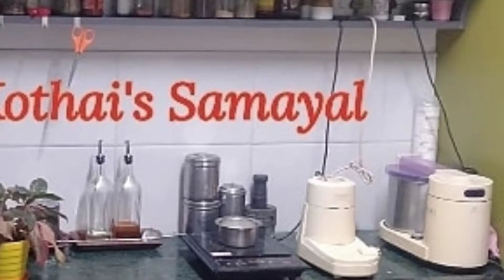உப்பு சாத்த குழம்பு வாழைக்காய் தேங்காய் கறி செள செள தயிர் பச்சடி recipe in tamil